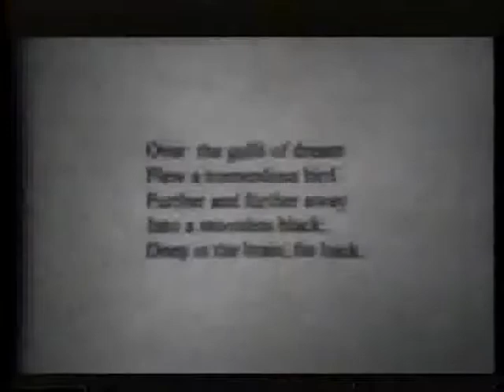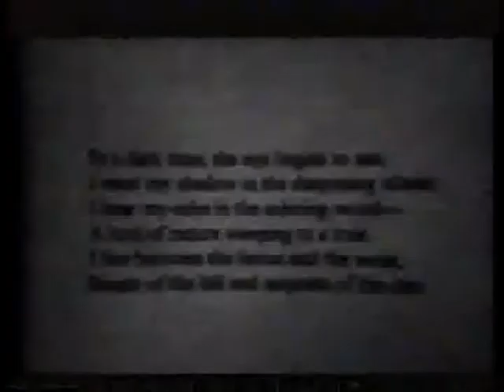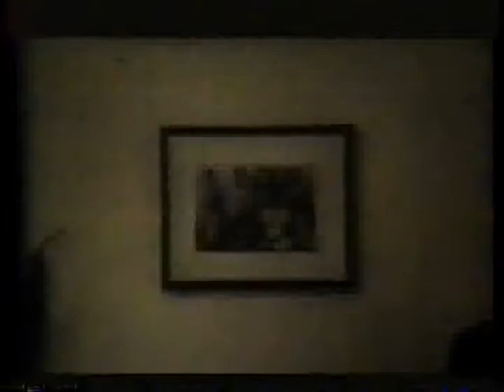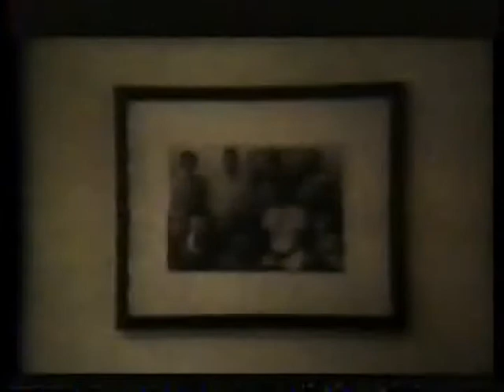The Hat Film: Part I of III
A depiction, demise, and denourment of a father's gentle, caring exterior betrayed by a set of hollow eyes, aloofness, and angry, raging behavior against his wife, and indirectly, against his children.